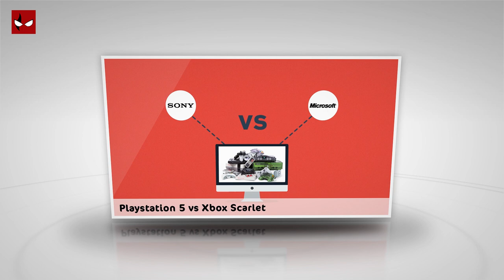مايكروسوفت تكشف إكس بوكس الجديد و نفصل لكم كل معلوماته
في هذا الفيديو نوضح نتكلم عن كشف إكس بوكس الجديد ونعطيكم أخر معلوماته
حمل تطبيقنا عالهواتف الذكية!